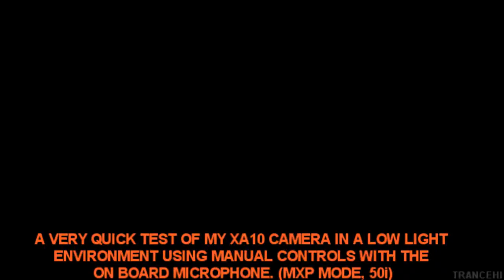XA10 low light & sound test at Exeter Cathedral, Devon, England.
Details below...
XA10 low light test, manual control, MXP mode, 50i. Please excuse the shaky camera, I simply dashed into the Cathedral to take some footage after delivery of my camera which I'm still learning. I was unable to set up a tripod at the time and subject to hand-held using the viewfinder. The video is a simple test shot I wanted to do, to see how the XA10 copes with low light levels and how well the on board mic captures sounds. BTW, I'm an atheist and follow no religion but wanted to capture what other types do out of pure curiosity. A nobody tried stopping me filming, lmfao.

Video edited using Sony Vegas Pro. Location is Exeter Cathedral, Devon, England. File = 118Mb